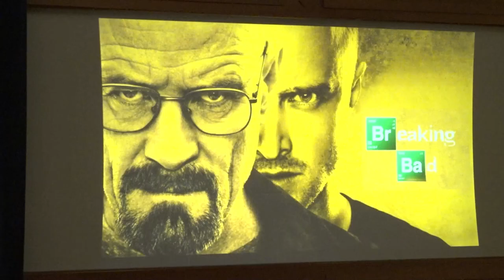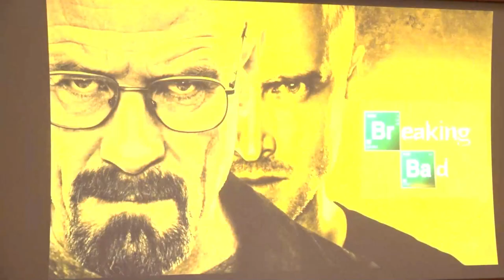Thomas Hibbs, “A Sense of Ending: Reflections on ‘Felina’ and ‘Saul Gone'"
Thomas Hibbs, Ph.D., J. Newton Rayzor Sr. Professor of Philosophy at Baylor University, presents “A Sense of Ending: Reflections on ‘Felina’ and ‘Saul Gone’" for the lecture series Gilligan's Archipelago: Justice and Mercy in Breaking Bad and Better Call Saul, offered by the McGrath Institute for Church Life at the University of Notre Dame.

The study of moral choice, character, and identity in “Breaking Bad” and “Better Call Saul” was unprecedented in TV drama. Many experienced the two TV series as a journey through Dante's underworld, and even through his Purgatorio. This conference discusses the moral and spiritual imagination of the shows' creator and head writer George Vincent Gilligan, Jr.